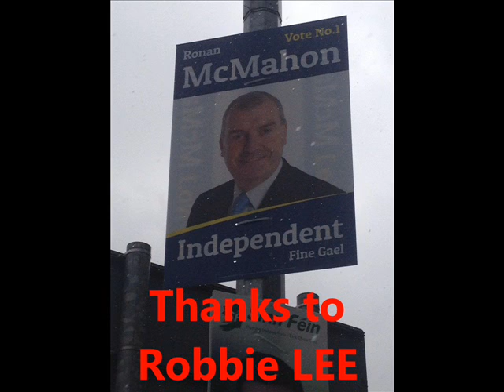ROBBIE LEE talks to Ronan McMahon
Robbie Lee decided to contact Ronan McMahon to find out whether he was a FINE  GAEL candidate or an INDEPENDENT candidate.

After listening to this twice and i really don`t know. I`m starting to think Ronan maybe all the political groupings rolled into one.
With Ronan McMahon we have witnessed the Evolution of the politician. He will be everything you want him to be just to get elected